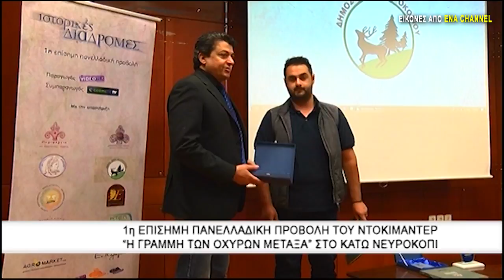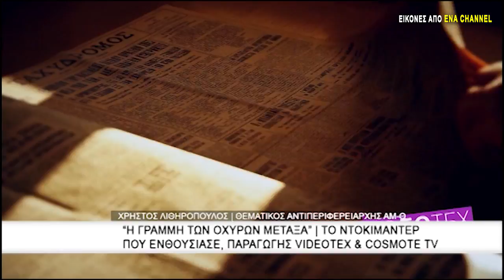1η επίσημη Πανελλαδική προβολή του Ντοκιμαντέρ "Η γραμμή των Οχυρών Μεταξά" στο κάτω Νευροκόπι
Μετά την επίσημη πρώτη πανελλαδική προβολή του ντοκιμαντέρ «Η Γέννηση μίας πόλης» στον Δήμο Ορεστιάδας η Videotex, μέλος του ENA MEDIA GROUP με συμπαραγωγή του Cosmote TV προχώρησε και στην πρώτη πανελλαδική προβολή του δεύτερου ντοκιμαντέρ με τίτλο «Ιστορικές διαδρομές, η γραμμή των οχυρών μεταξά» στον Δήμο Κάτω Νευροκοπίου.